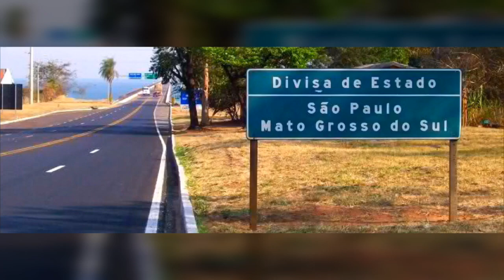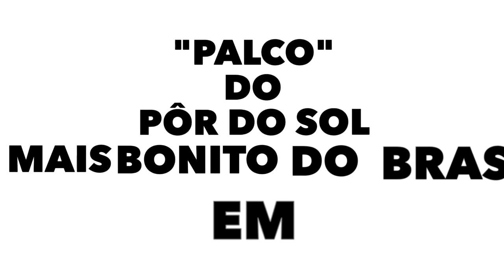50 anos de construção da Ponte Maurício Joppert/Hélio Serejo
Vídeo comemorativo dos 50 anos de construção da Ponte Maurício Joppert/Hélio Serejo, que liga Presidente Epitácio, no Estado de São Paulo, com Bataguassu-MS, no Estado do Mato Grosso do Sul.

Gostou? Dê um JOINHA (LIKE), compartilhe e comente.